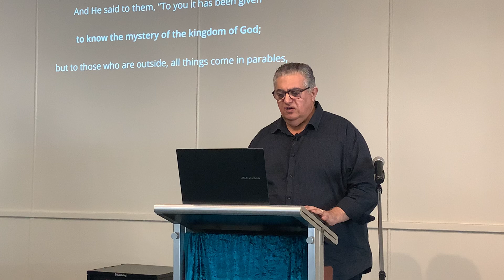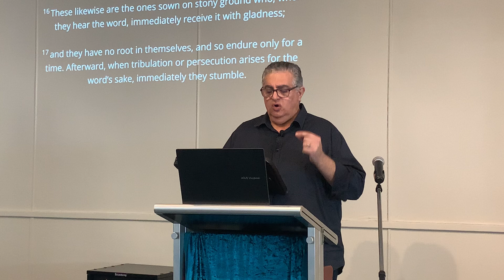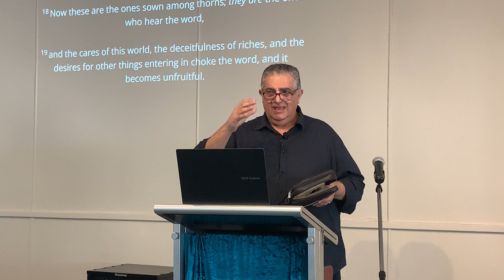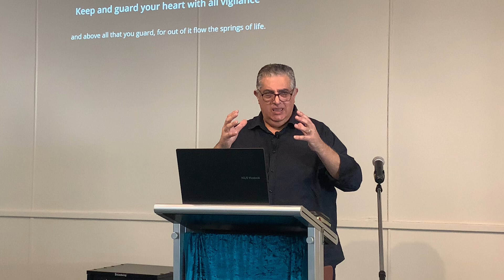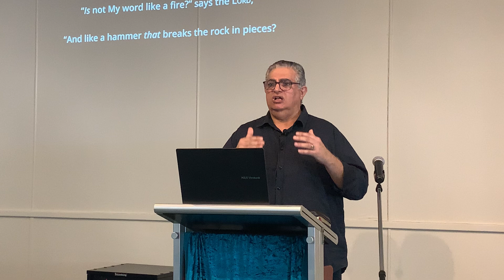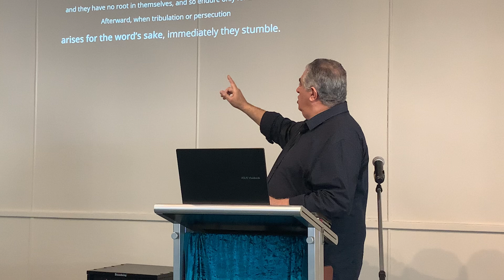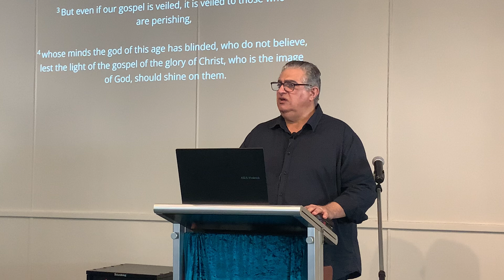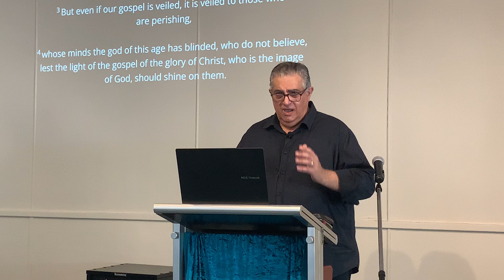The word of God in your heart